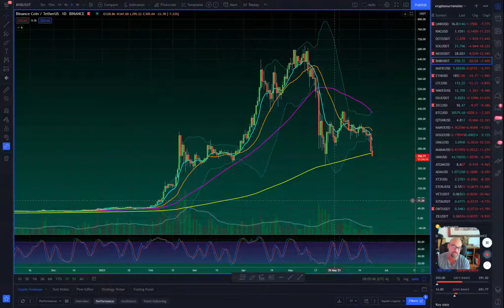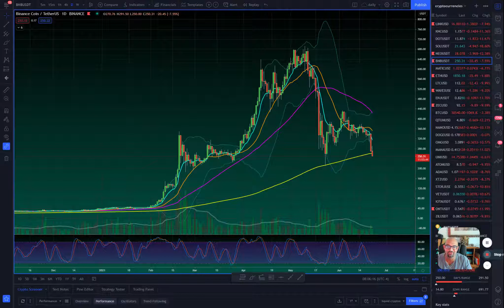The Crypto Crash Is On - How & When Should We Trade It?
In today's trading lesson video, we dive into the recent price action in cryptocurrency and bitcoin. We have started to see another flush in the market below some previously noted support levels, indicating there is more room to fall on a lot of these coins before we see a solid bounce.

If you want to learn how to get started in trading crypto, then take our free intro to trading course here: